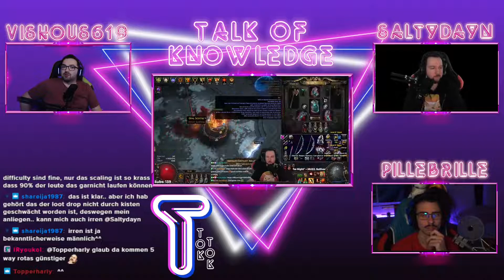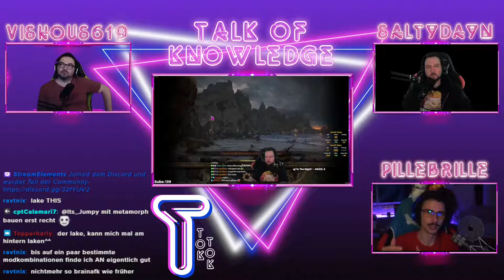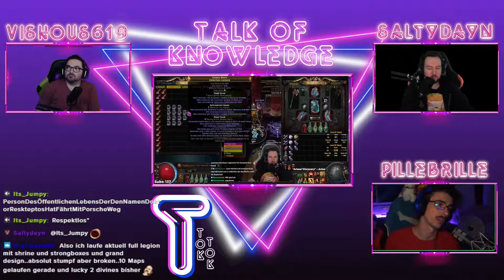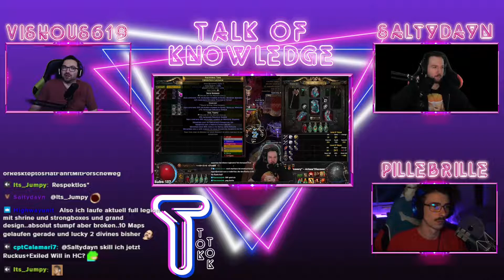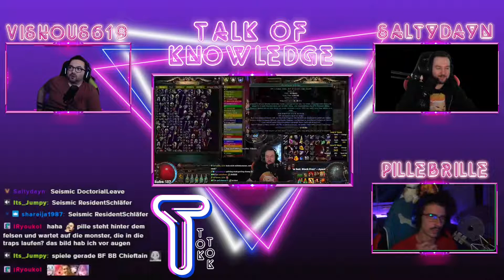[Talk of Knowledge] PoE Podcast zu 3.19 - PilleBrille, Saltydayn und Vishous619 (Deutsch)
Guuuude, passend zur neuen League und den heißen Diskussionen im Internet, haben wir uns zusammengesetzt und ein wenig über all die Neuerungen gesprochen. Falls ihr noch igrendwelche Fragen habt, kommt gerne auf unsere Socials.